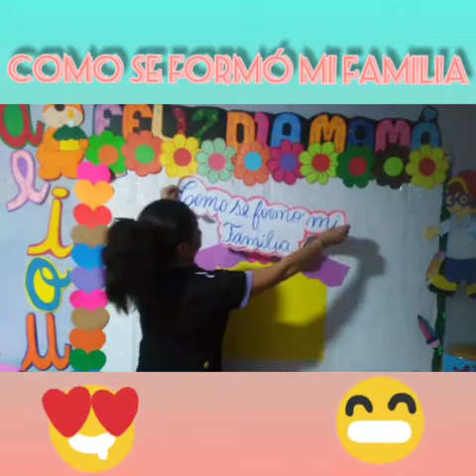Como se formó mi familia – Personal Social Inicial 05 Años (Profesora Ana Vílchez Saavedra)